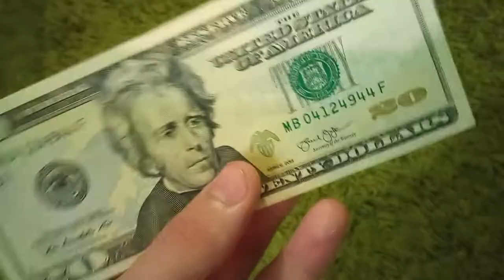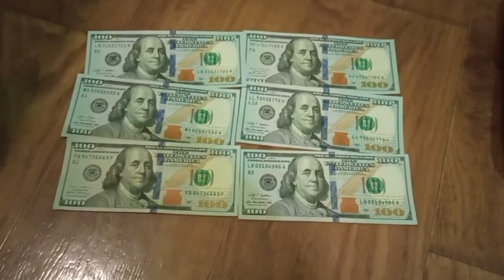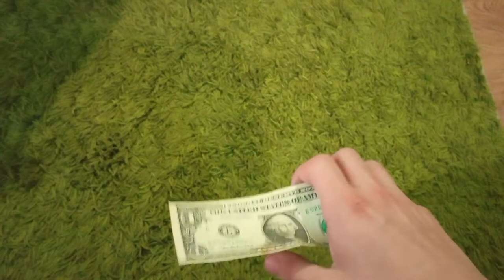Богатый и бедный инвестиции. Руководство богатого папы по инвестированию.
Обновлённое издание аудиокниги от автора бестселлера «Богатый папа, бедный папа» Роберт Кийосаки!
Это не просто книга с советами по инвестированию. Одна из её главных задач – помочь людям перестать смотреть на мир как на место, где не хватает денег, и постараться увидеть мир, в котором их слишком много. Изменив свой привычный образ мышления, вы найдёте верный путь к финансовой свободе!